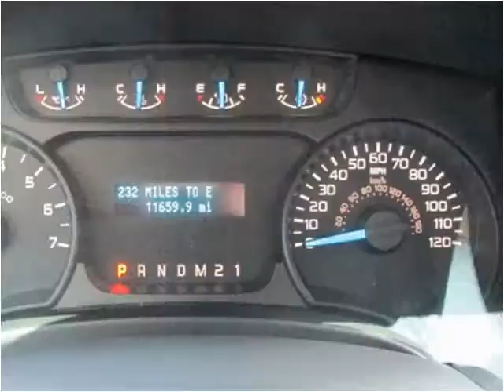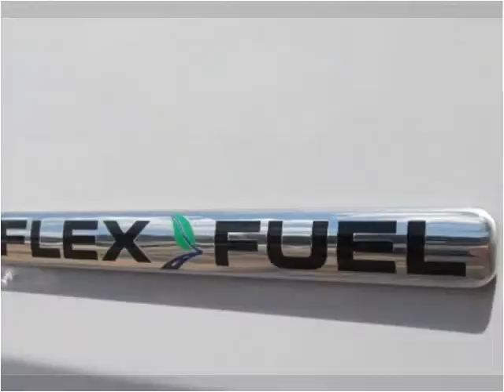2014 Ford F-150 Used Cars jackson ms